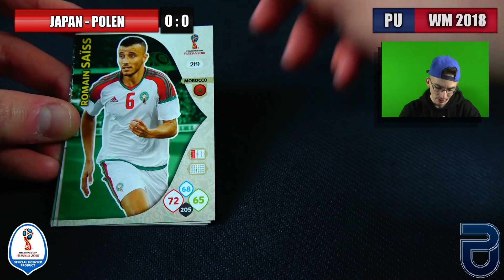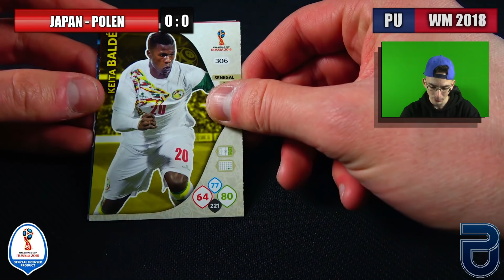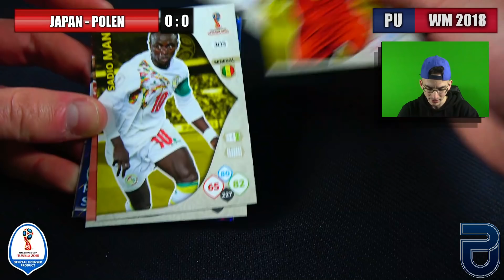JAPAN - POLEN | PacksUnited WM 2018 Adrenalyn XL #2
► PacksUnited WM 2018 Spiel 2 Japan vs Polen - Panini WM 2018 Panini Adrenalyn XL AXL Trading Cards Unboxing Deutsch German PacksUnited Unboxing Opening ✘letztes Spiel ✘im Panini Shop ✘FIFA Mobile ✘Instagram: PacksUnited96

euer PacksUnited

Kein Problem! Hier ist mein Postfach:
Adresse:
PacksUnited
Postfach 11 23
16794 Fürstenberg

★ Panini (Kooperationspartner)